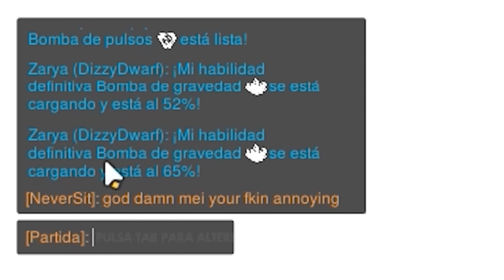Overwatch FUNNY & EPIC Moments 44 - TROLLIEST MEI EVER! - Highlights Montage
Oh, look at that. Mei is being a total troll. Can you imagine that? Check out how she trolls an enemy player until she's screaming in all chat in this episode of Funny & Epic moments! If you want your plays to be featured in future highlights montage videos, please email them

Winners drawn every Friday (first drawing 3/3). Winners receive a $50 gift card of their choice (Steam, Bnet, Xbox, PS4).

SOURCES

0:03

0:28
Naruto Theme song

0:51

0:57

1:08

1:40
Throttle - Boombox [Monstercat]

2:30
Smooth Kitchen 5 - Gunnar Johnsén

2:45
Clenched Teeth

3:04
Childrens Playground 13 - Anders Ekengren

3:30
Bama Country

3:45

4:00

4:09
Pegboard Nerds - Disconnected [Monstercat]

5:04
Final Fantasy 11 battle music

5:30
Cuban Sandwich

6:01
Brandenburg No4-1

6:27
Eccentric Vibes 15 - Håkan Eriksson

6:35

6:50

7:55
Slips & Slurs - Divided [Monstercat]

9:15
Hide And Seek - Håkan Eriksson

9:30
Are You Ready For A Miracle, Patti LaBelle

9:45
Get no scoped (Song)